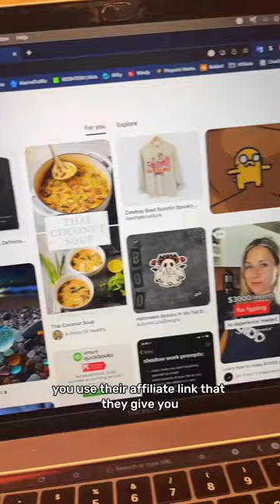20K a Month from GUCCI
But you’re probably thinking:

How the hell do I even start?
How do I find people to sell to?
How do I get the right audience without using paid ads?
I’m not famous, how do I get followers, nobody even knows who I am.

The only work I do is posting short videos like this.

I learnt how to do this consistently and effectively over and over again, from a blueprint, I found by a girl I was following on IG who was making over 💲100k a month, and now I’m learning to do that and help others do the same. This is a digital gold rush! ⛏️

Literally, anyone can do this 😅😎

Have a business built for you that runs on autopilot, 24/7 regardless of what you’re doing.

💙Like 📲Share 💾Save